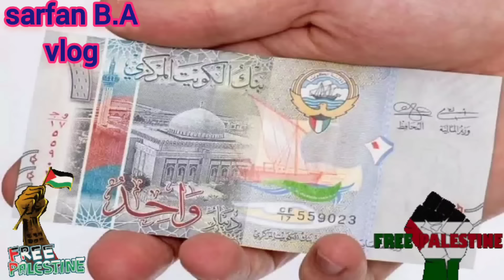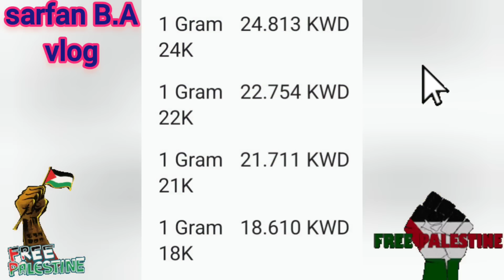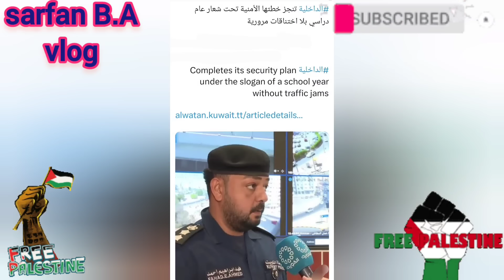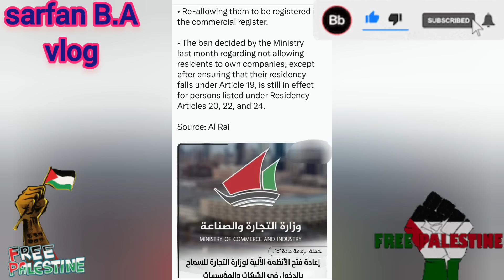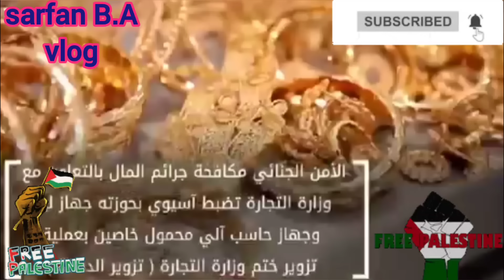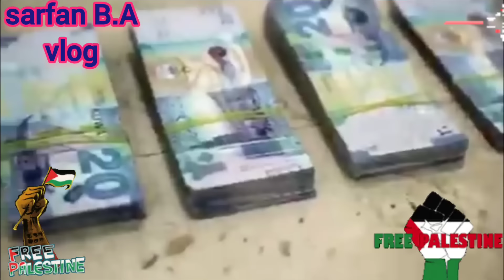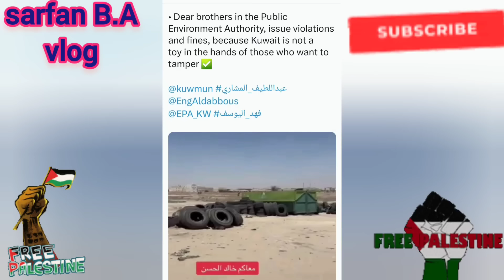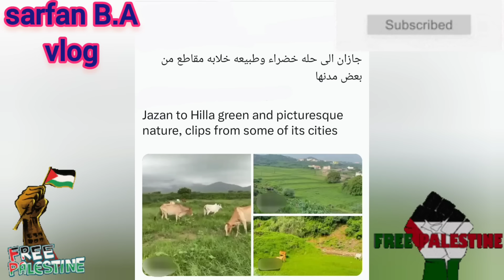🇰🇼😭☝️நீங்க வாங்கிய நகை எதுவும் ஒரிஜினல் இல்லை